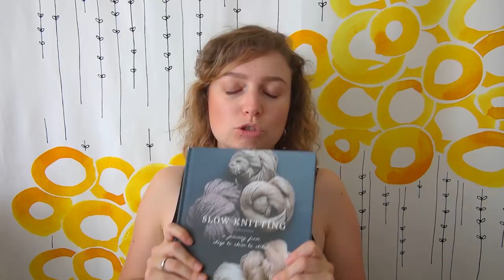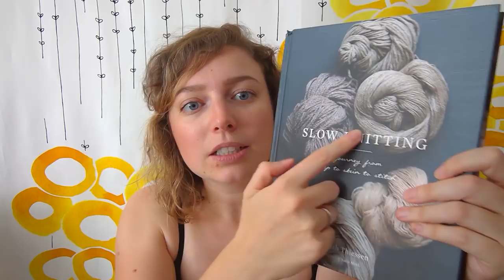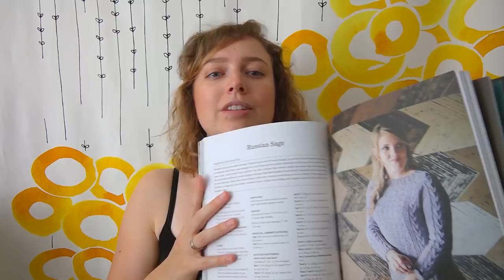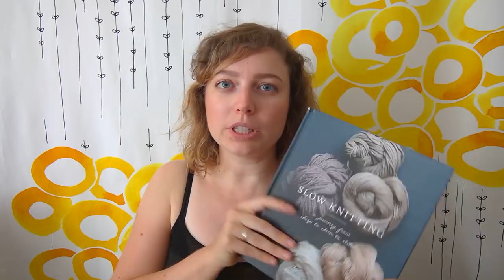Selma's Knits - Episode 27: 2ème essai